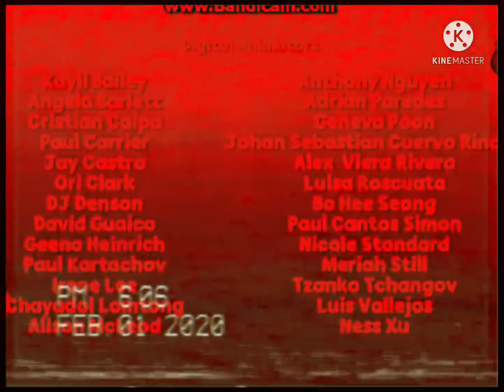Baby shark big show lost ending gnofkinp/noedolekcin logo (666 VHS📼)